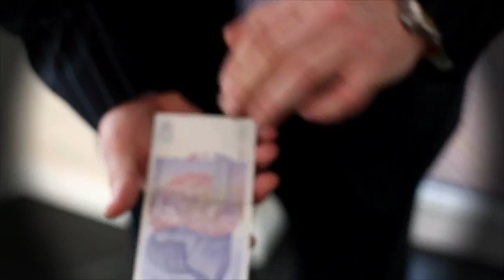A Recent Wedding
A recent Wedding at the amazing Thief Hole Cottages Venue